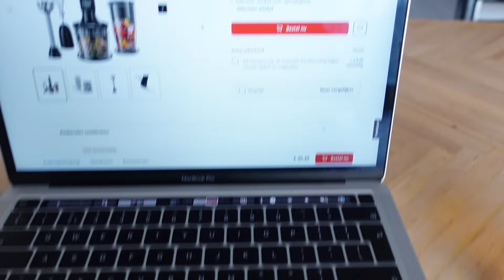EINDELIJK EEN NIEUWE BRIL, NA 20 JAAR 😁 | CISKALALA VLOG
if your own story isn’t inspiring to you, rewrite that shittt 🦋